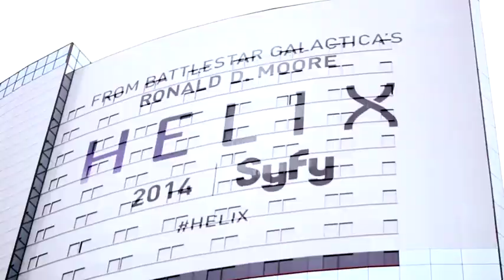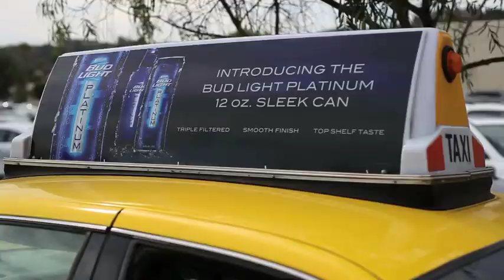Clear Vision taxi 2013 Comic Con Trailer